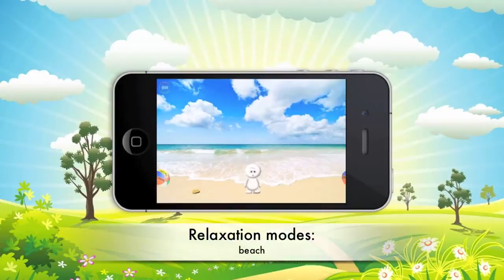Simple Life Iphone & Ipad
Simple Life Iphone & Ipad Game Trailer. A Simple but fun and creative game, published by ChobbiGames. Simple Life game, available on IOS (Iphone & Ipad)